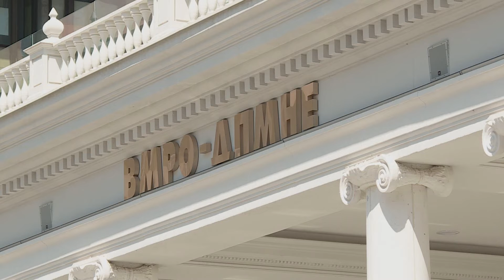Zgjedhjet lokale/BDI me kandidatë të vjetër, LSDM e VMRO fshehin emrat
Dalëngadalë po shfaqen emrat e kandidatëve të partive politike  për kryetarë të komunave. Edhe pse emrat janë ende të fshehur zyrtarisht, jozyrtarisht po flitet për shumë prej tyre. BDI do të garojë pothuajse me të njëjtët kryetarë komunash që janë në pushtet. LSDM-ja dhe VMRO DPMNE-ja i fshehin emrat. Në zgjedhje do të shfaqen edhe nisma të qytetare.